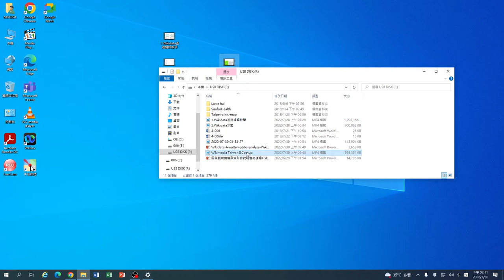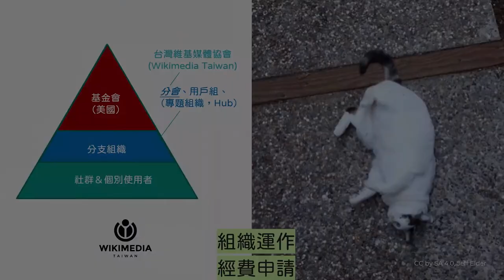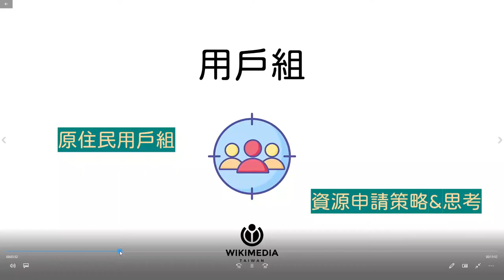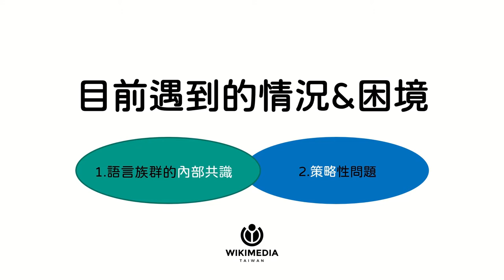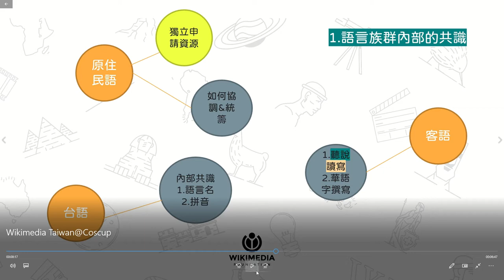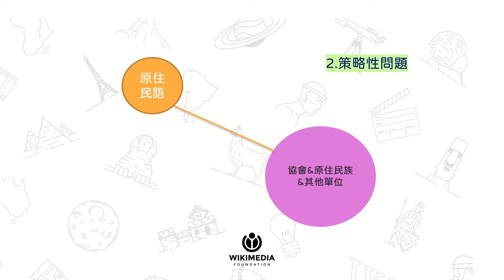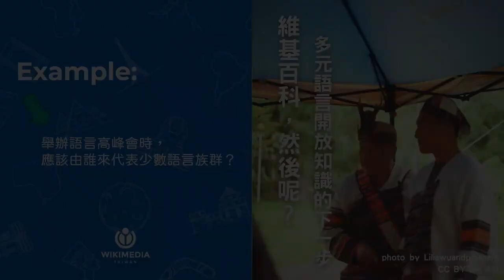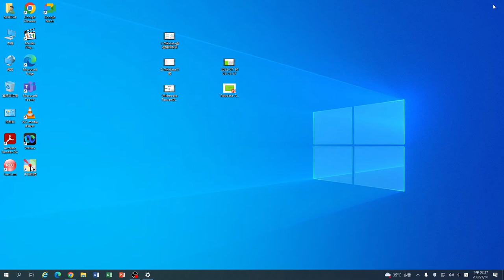維基百科，然後呢？——多元語言開放知識的下一步｜OpenStreetMap x Wikidata 開放內容議程軌